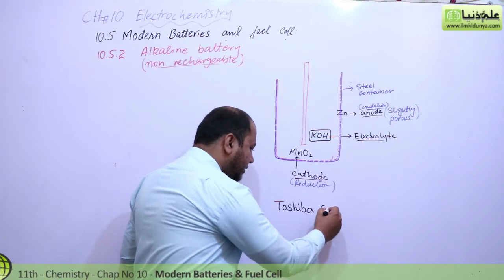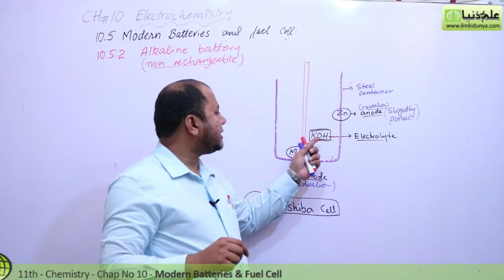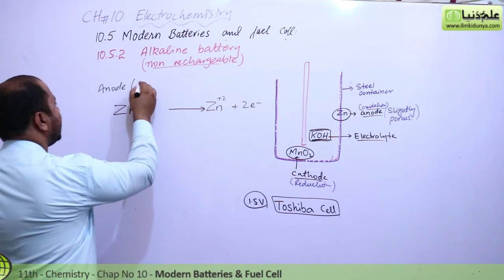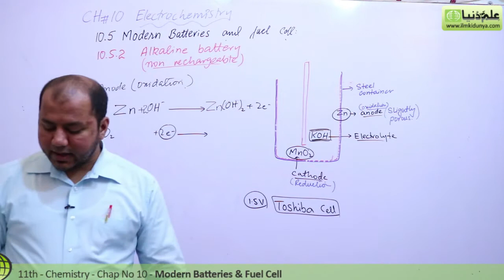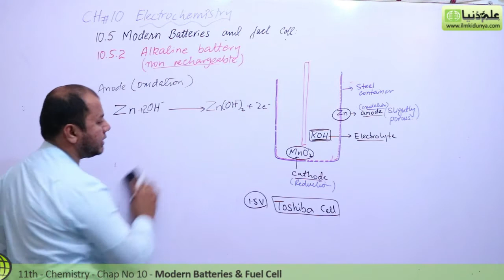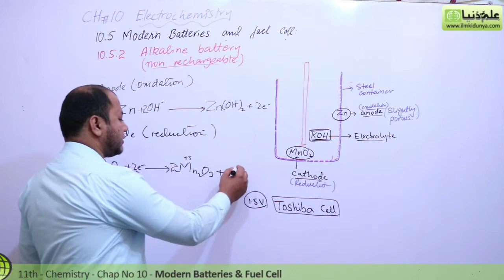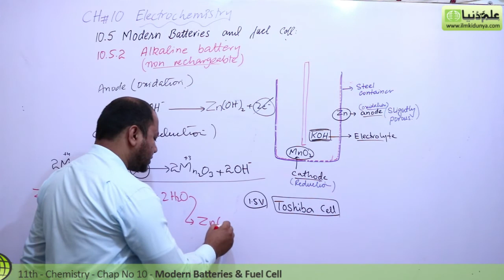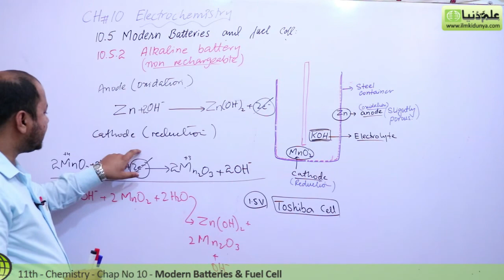11th Class Chemistry, Ch 10 - Explain Alkaline Battery - FSc Chemistry Book 1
In this online lecture, Sir Khurram Shehzad explains 1st year Chemistry book 1 Chapter 10 Electrochemistry.The topic being discussed is Topic 10.5.2 Alkaline Battery.

In this video follwoing sub topics have been taught:

- Non Rechargeable